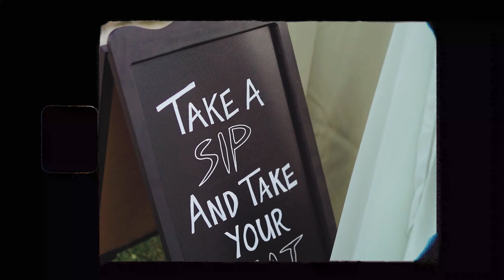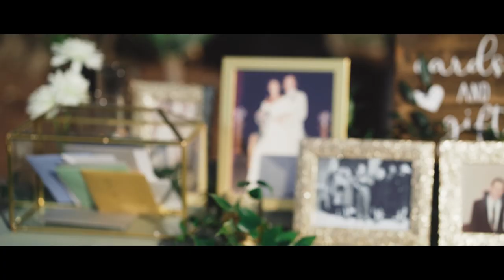Caitlyn +Tony // Mt Woodson Castle, Ramona // Upbeat Unique Wedding Video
Venue: Mt Woodson Castle, Ramona

:: ABOUT US ::
A unique and different style of wedding videography more focused on the fun and memorable shenanigans!

We started filming wedding videos in 2015 and have now created Sugar Rush Weddings Films as a sister branch from its parent company, Ryan Films.

From Ryan Films, "While Ryan Films will still continue to create wedding films that are focused on the dramatic, cinematic, and emotional moments of your wedding day, Sugar Rush was created for the misfits and party animals. These high energy edits showcase more of the fun, party, and wild shenanigans you and your friends get up to while you're celebrating the best day of your life!"